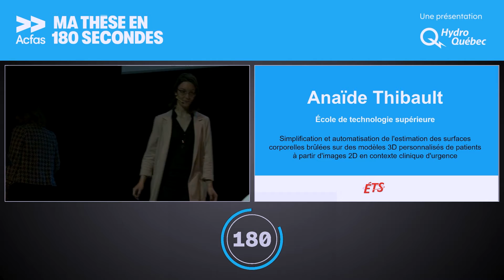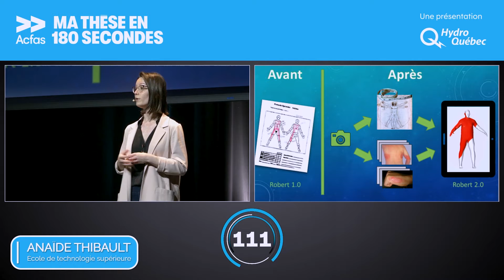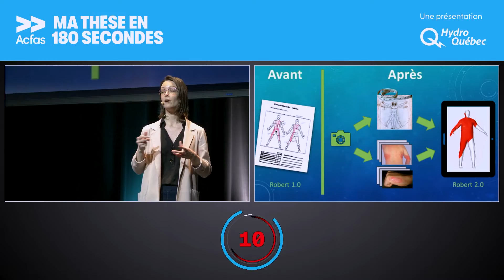Estimation des surfaces corporelles brûlées - Ma thèse en 180 secondes nationale 2022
Anaïde Thibault est doctorante en génie à l'École de technologie supérieure. Sa thèse s'intitule "Simplification et automatisation de l'estimation des surfaces corporelles brûlées sur des modèles 3D personnalisés de patients à partir d'images 2D en contexte clinique d'urgence". Elle a participé à la finale nationale 2022 du concours Ma thèse en 180 secondes. L'événement s'est tenu le 11 mai 2022 pendant le Congrès de l'Acfas à l'Université Laval.

Pour ses activités, l'Acfas bénéficie du soutien de :
- ICI Radio-Canada